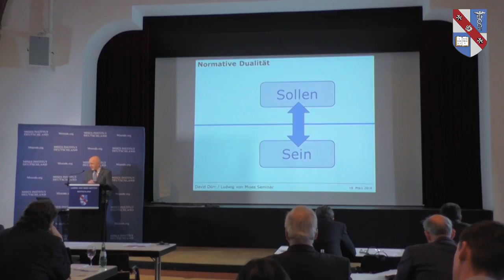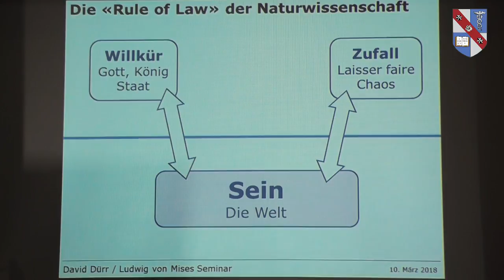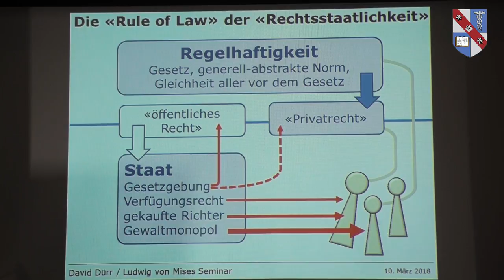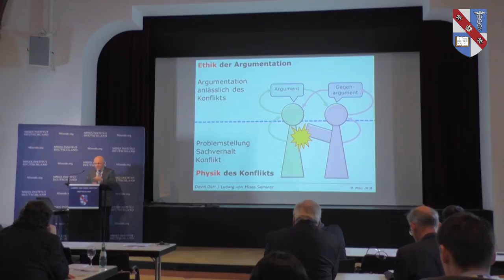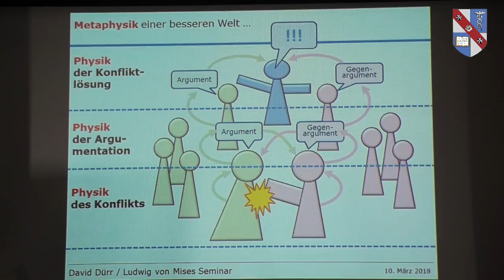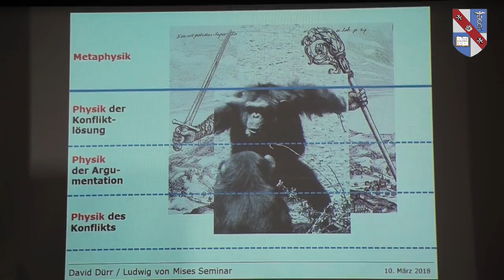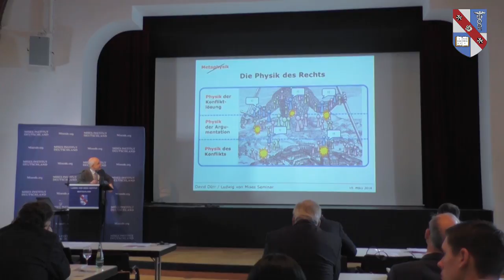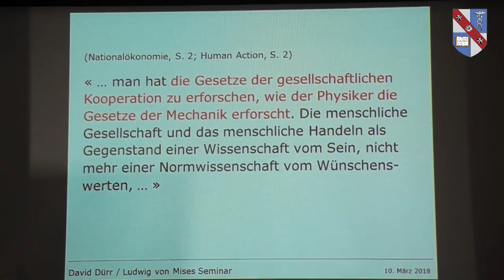Die Rule of Law und die Physik des Rechts - Prof. Dr. David Dürr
Ludwig von Mises Seminar 2018 - „Die Österreichische Schule der Nationalökonomie – von der Theorie in die Praxis“, 9./10. März 2018, Kronberg/Taunus.